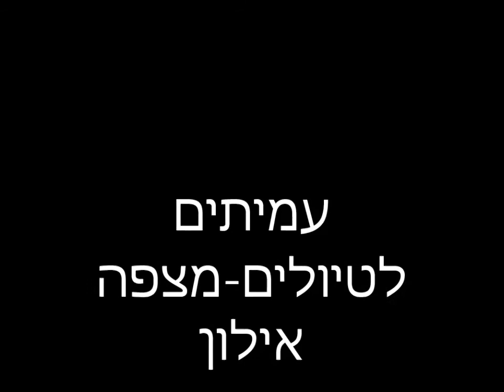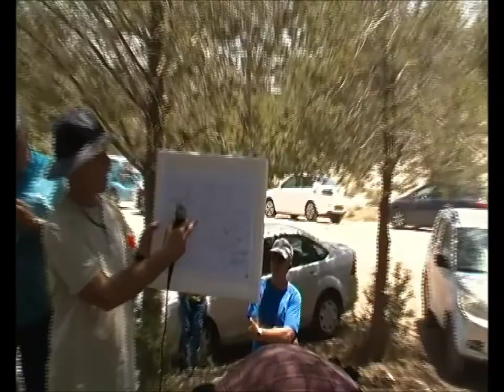0783ה אב תשע"ז סוגיות צבאיות ואסטרטגיות בעמק אילון-מצפה אילון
0783ה אב תשע"ז סוגיות צבאיות ואסטרטגיות בעמק אילון-מצפה אילון-  מעלה בית-חורון - היבטים אסטרטגים של יהושע בברית מול הגבעונים ובמהלך המלחמה מול מלכי האמורי .    יער כפירה- קרב הגבורה  לעיצוב קו הגבול בטריז לטרון עד 1967.     מורה הדרך- חגי גולן  הסרטה - אברהם מש